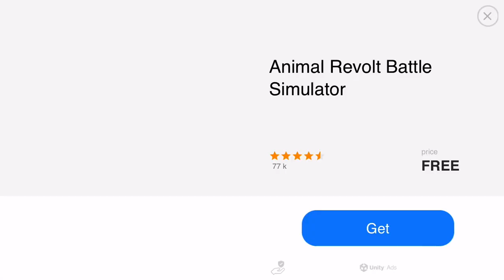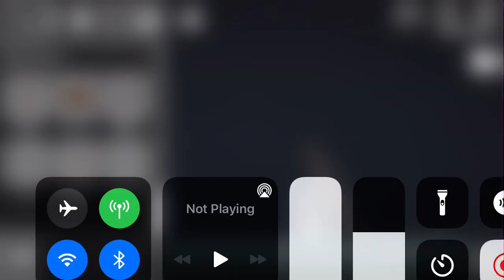March 29, 2023